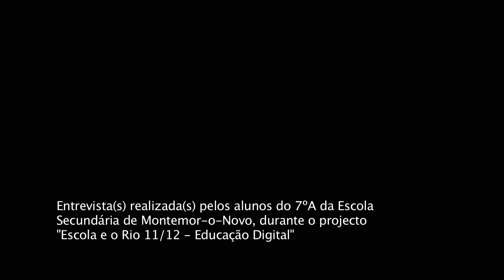Entrevista Energias Renovaveis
Entrevista(s) realizada(s) pelos alunos do 7ºA da Escola Secundária de Montemor-o-Novo, durante o projecto "Escola e o Rio 11/12 - Educação Digital"